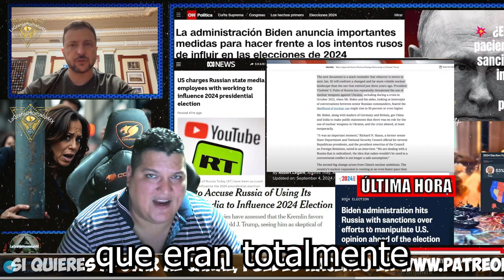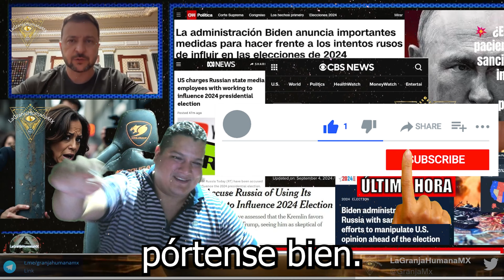El peligro de los BRICS para EEUU y la Doctrina del ataque Nuclear Preventivo